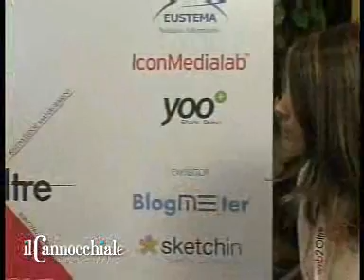Intervista a Jeff Nolan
Elisabetta Locatelli interviews Jeff Nolan at web2oltre conference.